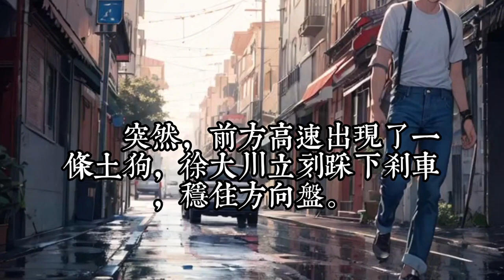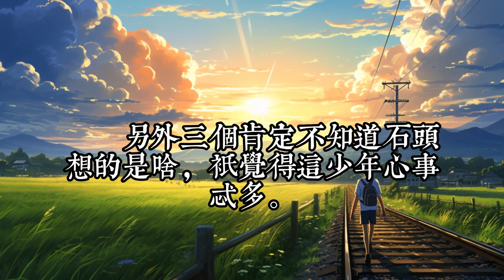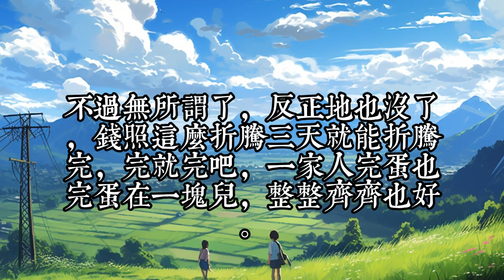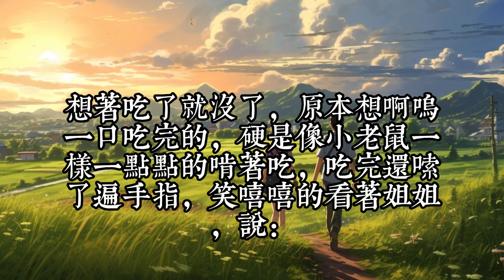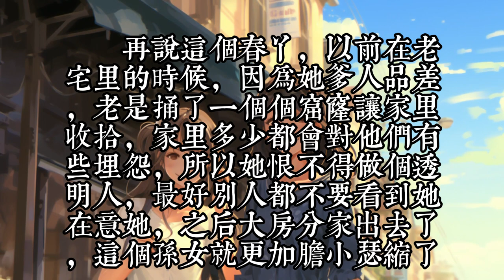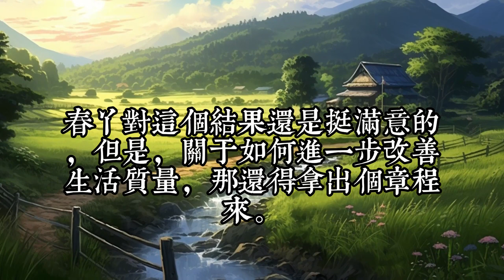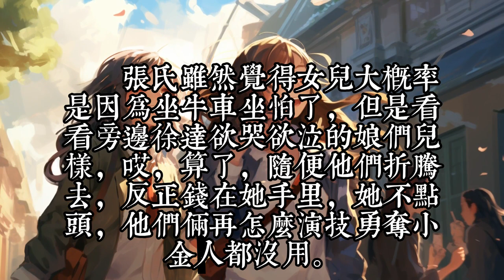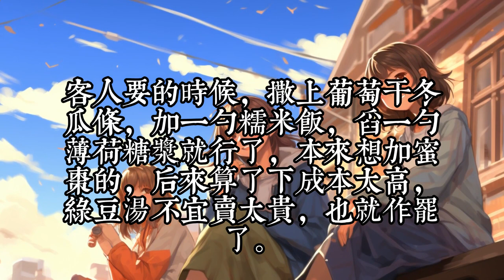《全家穿越，古代生存十八法》1 -30全家因为一场意外穿越到了古代，也不知道算是幸运还是不幸。 刚醒来就得知家里没钱也没田，还有一屁股的债要还。全身上下也没个金手指。